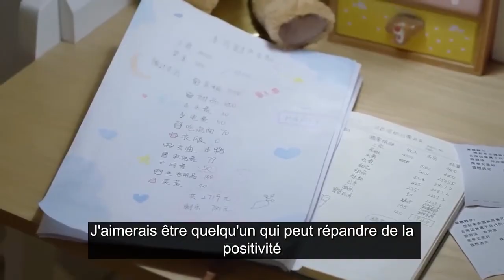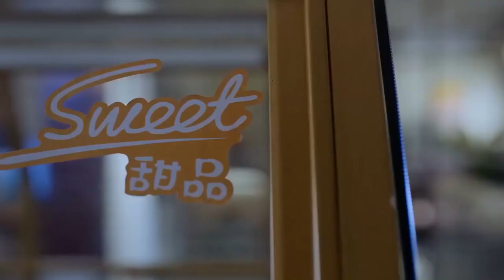Depuis que je t'ai rencontrée | Clip | Since I Met U | Zhou Jun Wei , Jin Zi Xuan | 遇见你之后